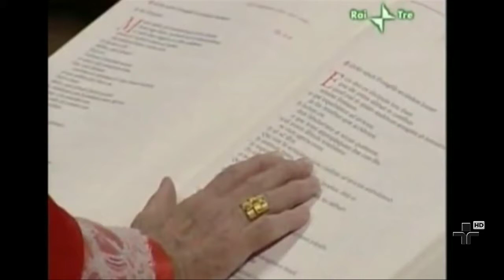JORNAL DA CULTURA 11/02/13 - 2° BLOCO